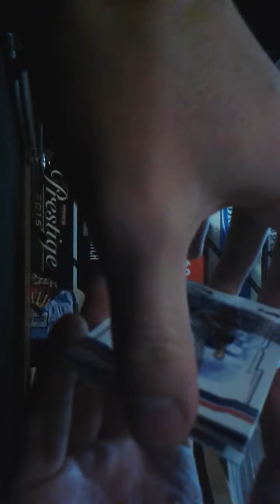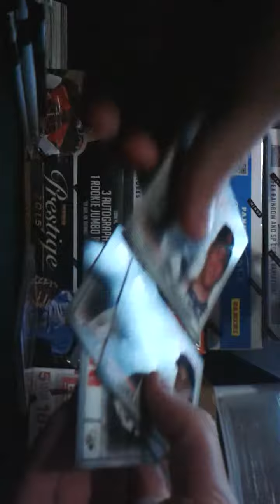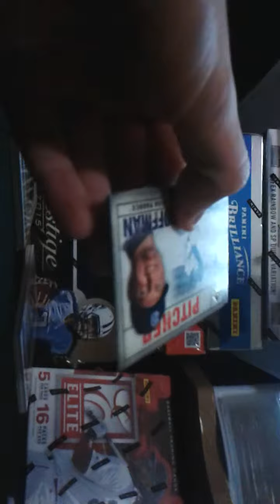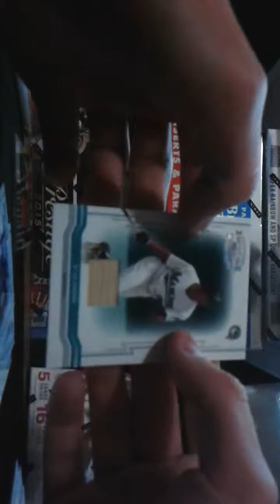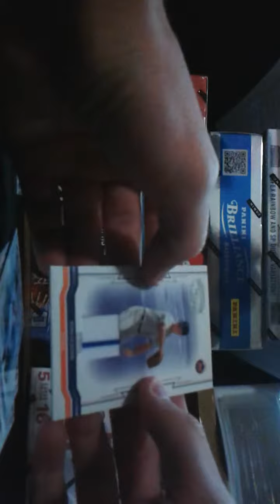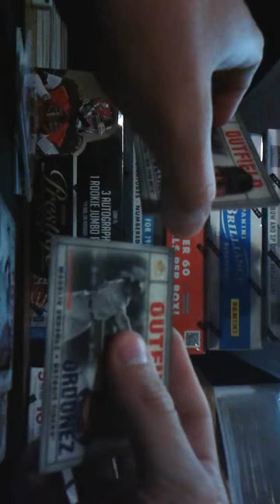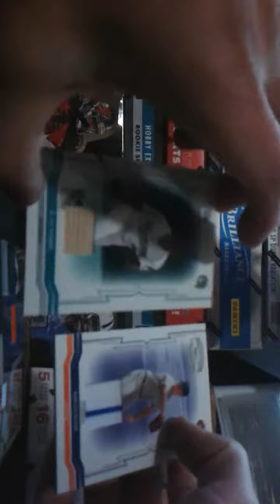5 Baseball Pack break Throwback threads & SP legendary cuts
5 Hobby packs